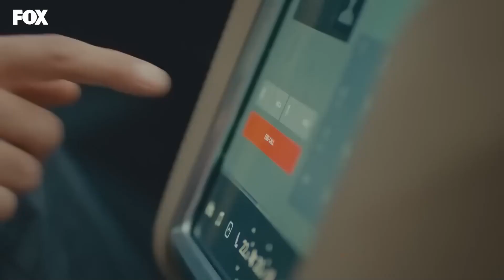عشق مشروط - خلاصه قسمت 13 (Dooble Farsi) HD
(Farsi Dubbed)

عشق مشروط

ادا که تمام امیدهای خود را در زندگی به تحصیل وصل می کند، با سرکان بولات روبرو می شود که بورس تحصیلی او را برای تحصیل در خارج از کشور قطع می کند و باعث می شود او از دبیرستان فارغ التحصیل شود. اگر سرکان بولات دو ماه وانمود به نامزدی با او کند، پیشنهاد می کند که بورسیه اش را به ادا برگرداند. اگر چه ادا ابتدا پیشنهاد مرد مورد نفرتش را رد می کند، اما با تغییر شرایط مجبور می شود بپذیرد. سرکان و ادا در حالی که تظاهر به نامزدی می کنند، شروع به یک رابطه پرشور و چالش برانگیز می کنند که باعث می شود تمام آنچه را که درست می دانند فراموش کنند. چون عشق سخته و به همین دلیل شگفت انگیز است.

بازیگران: کرم بورسین، هانده ارچل، نسلیهان یلدان، اوریم دوعان، آنیل ایلتر، الچین آفاجان، باشاک گومولجینلی‌اوعلو، علی جان آیتکین، سارپ بوزکورت، سینان آل‌بایراک، سینان حلواجی، سینا اوزر، دوعا اوزوم، عایشه آکین، احمد افه متک‌اوعلو و مایا باشول.

شرکت تولید کننده: ام اف یاپیم
تهیه کننده: آسنا بلبل‌اعلو
فیلمنامه: عایشه اونر کوتلو، دنیز گورلک، ملک سون
کارگردان: آلتان دونمز
شرکت تولید کننده: MF Yapım